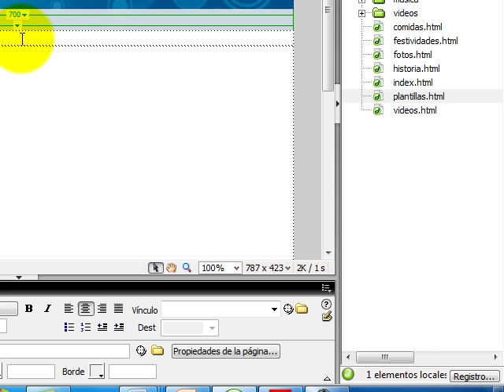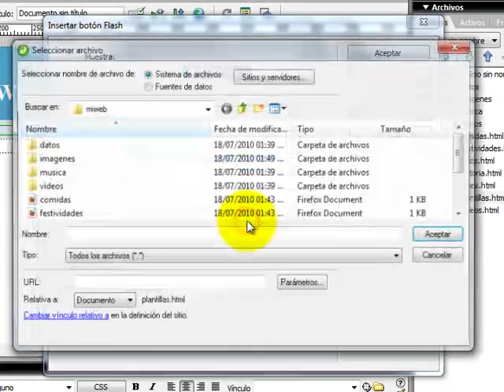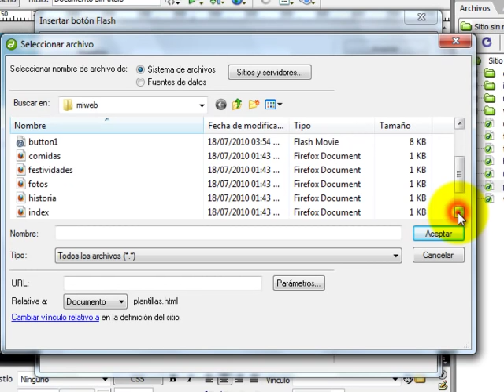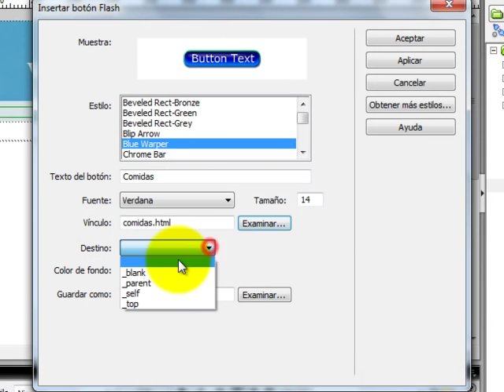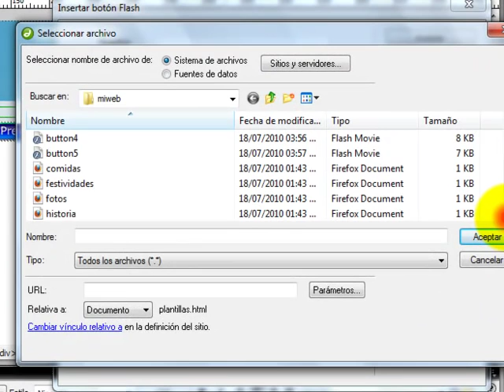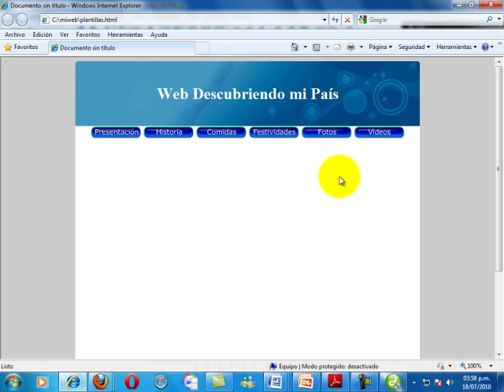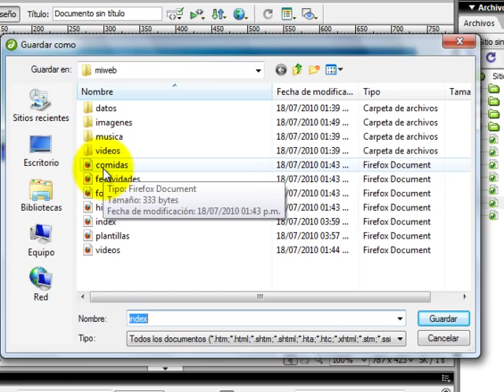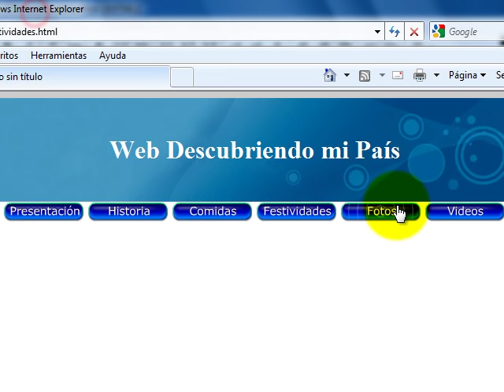Dreamweaver Botones y Menus. Parte 3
Este Tercer Video Tutorial de Dreamweaver 8 tratamos el tema de MENÚS Y BOTONES.